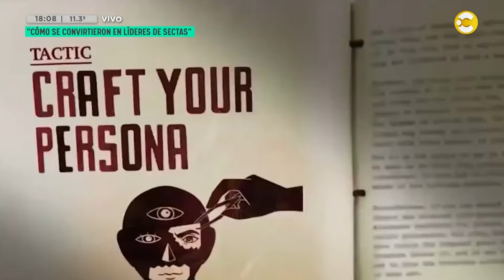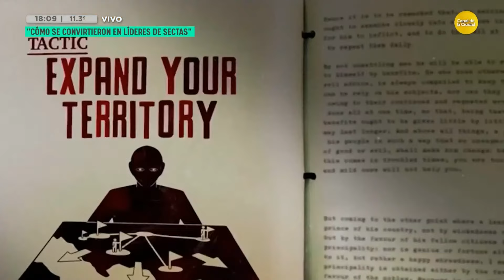Platea preferencial: "Special Ops: Lioness", "How to Become a Cult Leader" y más │ DPZT │ 27-07-23